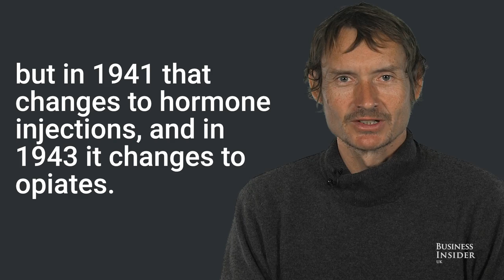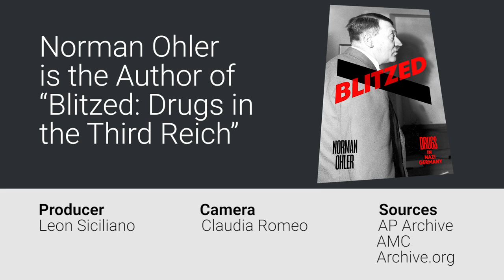Nazi propaganda portrayed Hitler as a "health nut" but he was secretly addicted to opiates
Fuhrer propaganda always made it clear that Hitler took no drugs and drank no alcohol, and that he was portrayed as a sort of "health nut", but that wasn't the case, according to Blitzed: Drugs in the Third Reich author Norman Ohler.

He said: "The big irony is that, when he meets Theo Morell his personal physician, he starts getting daily injections. First, these injections are vitamins and glucose, but in 1941 that changes to hormone injections and in 1943 it changes to opiates.

"The last months of that crucial year of the war, 1944, he becomes dependent on opiates.

"My research shows that the drug addiction actually keeps him stable in a time where everyone around him was changing opinion about how the war should be fought and Generals urging him to change his tactics.

"He used these strong opiates to shelter him off from reality, I call this the “bunker mentality” in "Blitzed".

"He does not look at reality anymore he sticks with his pipe dreams, with his ideology.

"So you could say that he uses opiates to keep his tunnel vision and to stay on his sinister track."